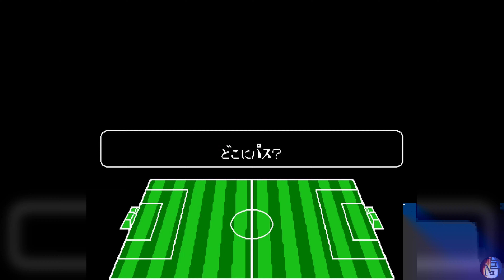(SFC) Captain Tsubasa IV - Route A - Match 17 - Fussball vs. Nankatsu Wings - No Commentary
It's not too bad, as long as you can use your Custom Character wisely and with the helps from Shun Nitta and Makoto Soda.

Nankatsu Wings -
No. 5 - Shingo Takasugi
No. 7 - Hajime Taki
No. 9 - Teppei Kisugi
No. 10 - Mamoru Izawa

Thank you very much once again guys!